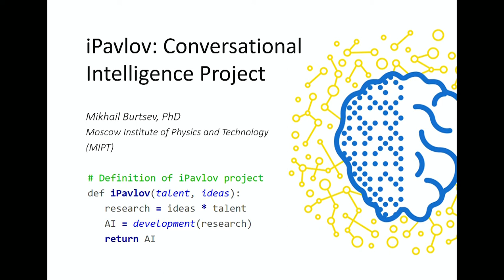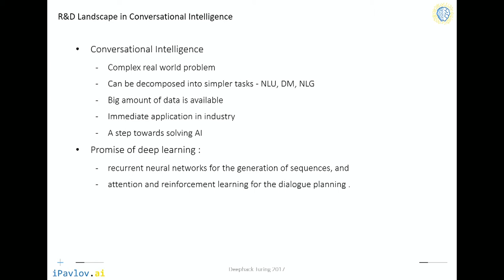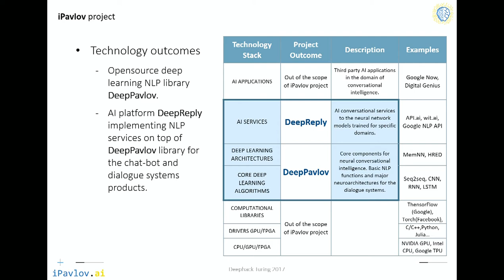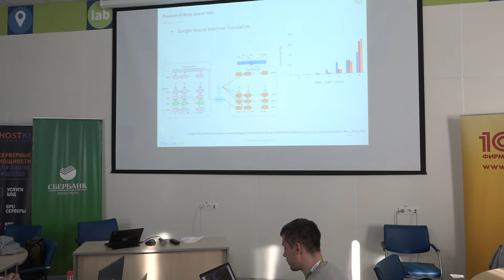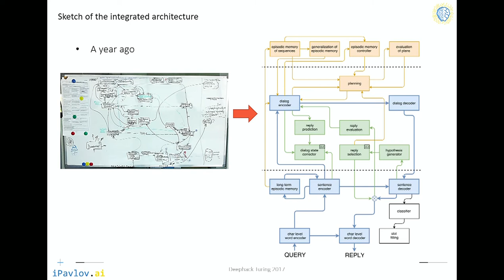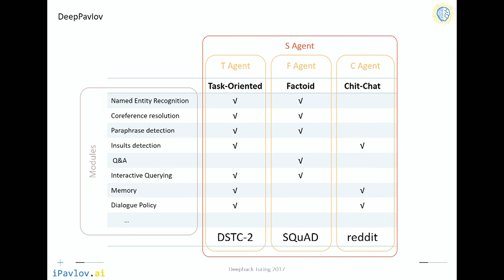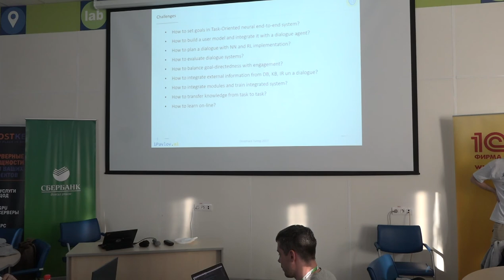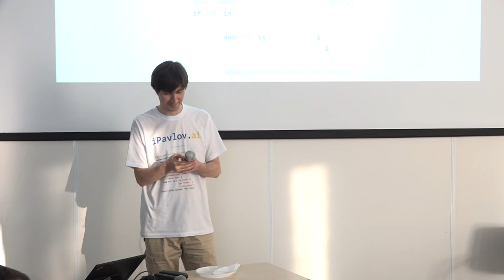DeepHack.Turing: Mikhail Burtsev - iPavlov: Conversational Intelligence Project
Mikhail Burtsev
MIPT

"iPavlov: Conversational Intelligence Project"